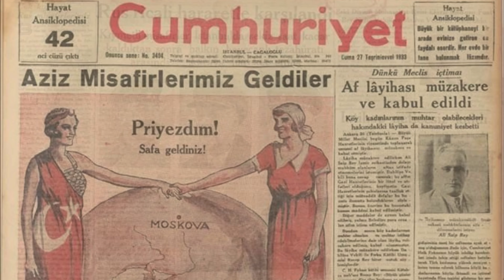Atatürk, Lenin'den altın istedi, neden?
Biri devrim yapıp bir imparatorluğu devirdi, diğeri ise çöken imparatorluktan bir devlet kurmaya çalışıyordu. İlk mektubu kim yazdı? Atatürk, Lenin'e yazdığı mektupta ne istedi ve ne gibi taahhütlerde bulundu? Hepsi bu videoda.
Apedia World

BİZİ TAKİP EDİN: @ApediaWorld